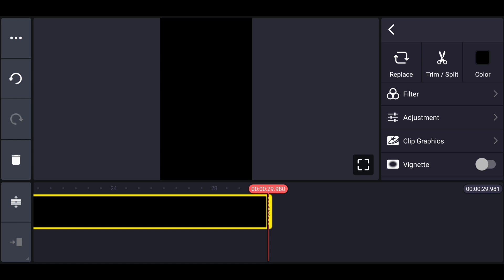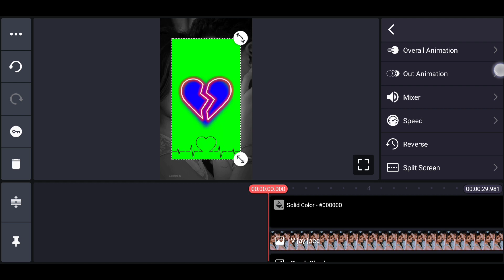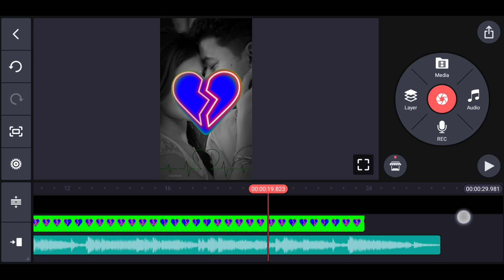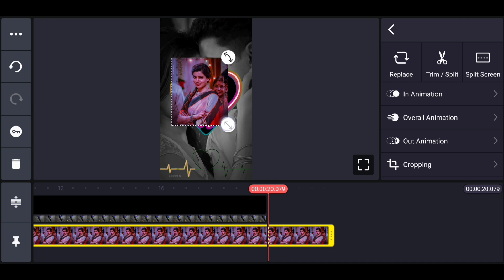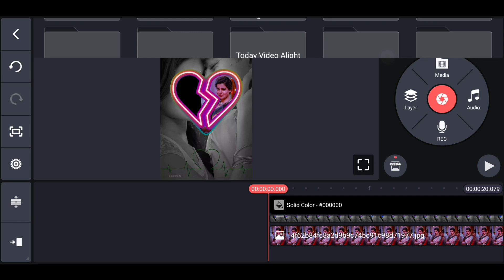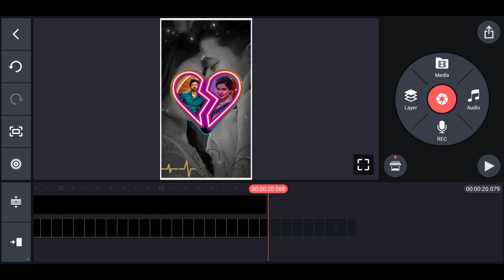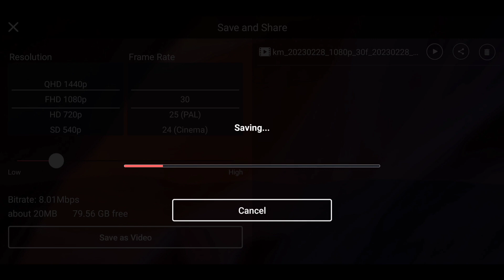Trending Love Failure Status Video Editing in Kinemaster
Useful Links

kinemaster
kinemaster editing
kinemaster tutorial
video editing
how to edit video on mobile with kinemaster app
how to create new status editing in kinemaster
kinemaster editing tutorial
trending whatsapp status editing in kinemaster
new whatsapp status editing